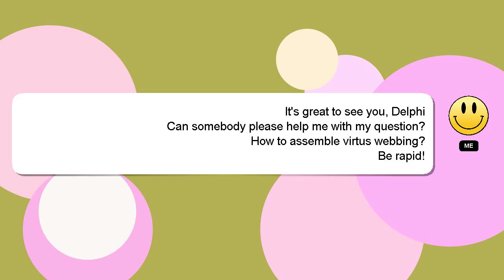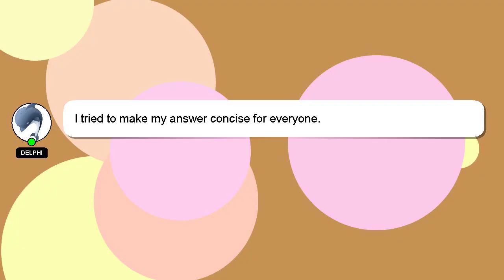How to assemble virtus webbing?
Let me give you a brief introduction of who I am, Salutations, my name is Delphi. I am available to help you find solutions to your inquiries. - How to assemble virtus webbing?

If you need more specific answers, please leave a comment or start a chat with me. I will express my appreciation for your answer by 'hearting' it.

*2 What we are experimenting :*